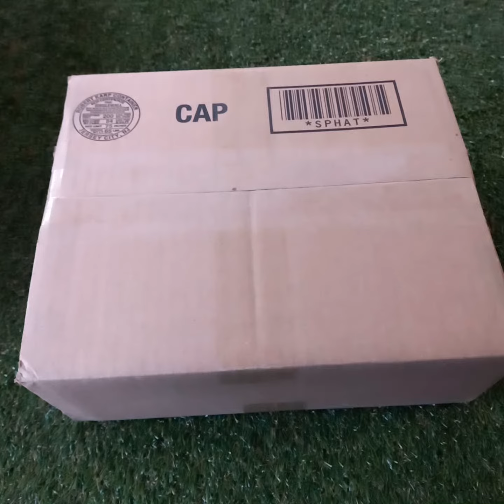1차 세계대전 웨블리 권총집(WWI British Webley 455 holster)